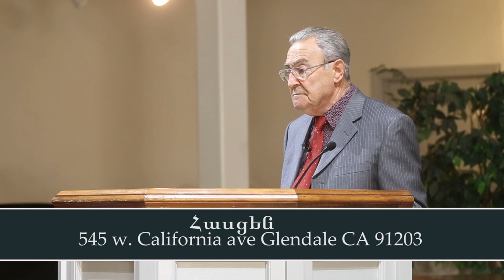Անդունդի Հրեշտակը 1